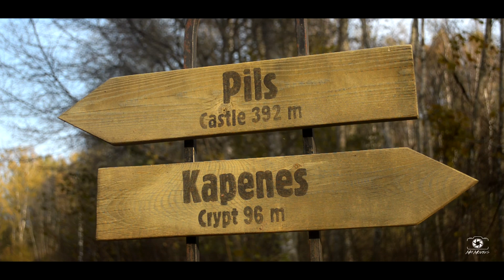Bīriņu pils rudenī / Birini Castle in autumn